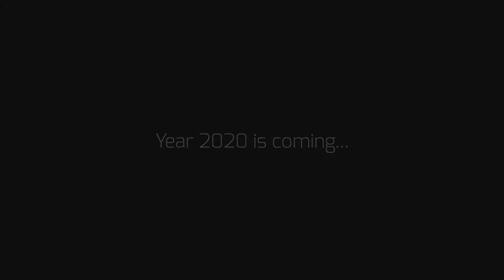2020's New Year's Health Resolution Members